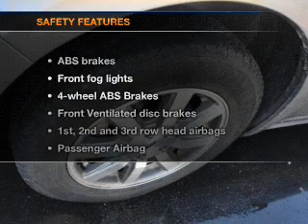2008 Ford Taurus X - ASHLAND VA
Year: 2008
Make: Ford
Model: Taurus X
Trim: SEL
Engine: 3.5 liter 6 cylinder 24 valve
Transmission: 6-Speed Automatic
Color: Black
Mileage: 80126
Address:
418 S WASHINGTON HWY